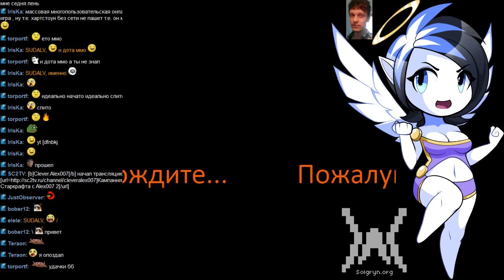#188 Wings of Vi часть 15